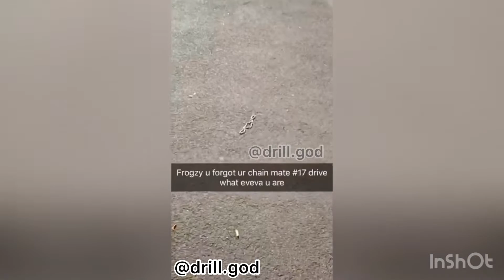Tmula (86) with the Chain that Frogz (CT) Dropped while getting Beat Up by ....... (86?) in 2016